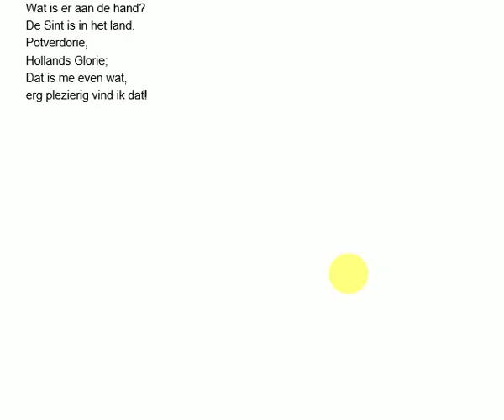De Sint versie 2